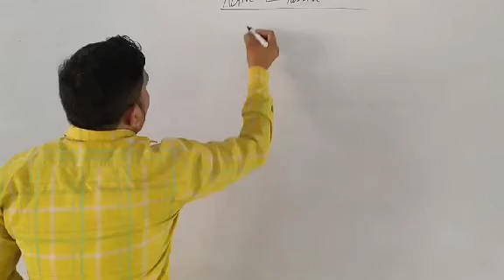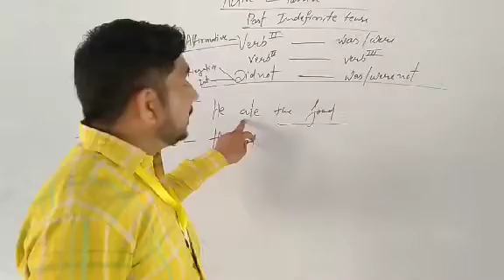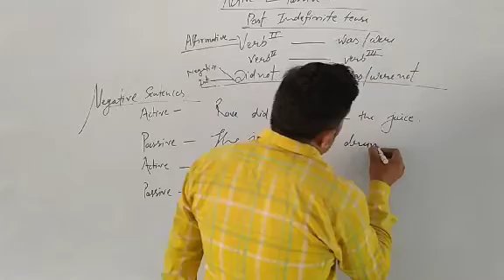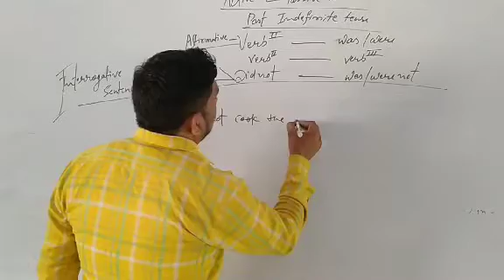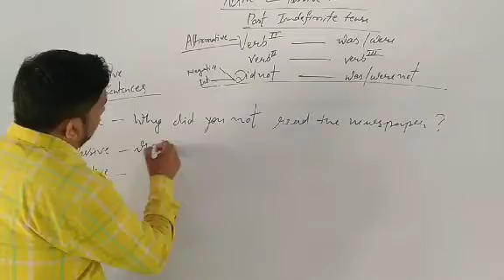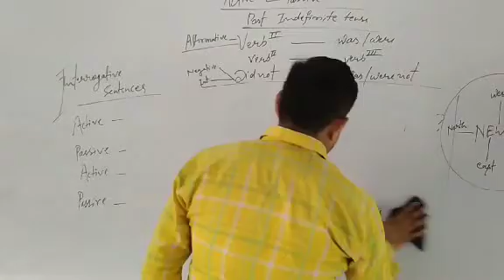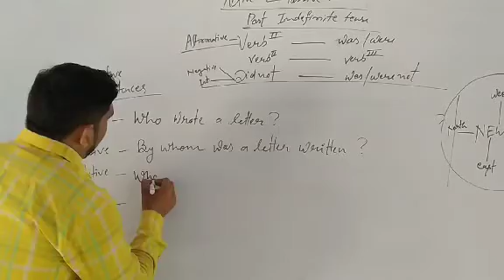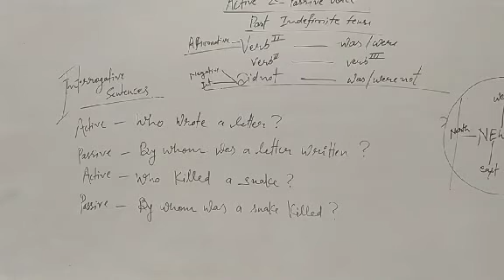Active and passive voice (past indefinite tense)